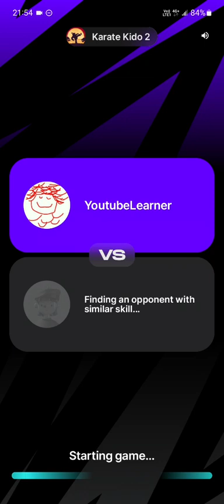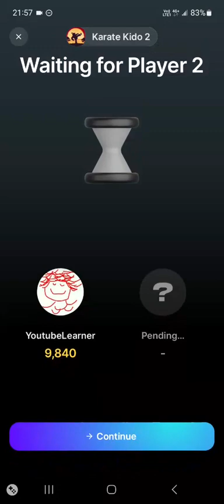Karate Kido 2🥋Season 8 Top 50 score 9.5K up - Arc8🎮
Join me in Arc8 and get 6 GMEE tokens bonus! Play mobile games, earn crypto rewards.

another game from GAMEE
Let's play to win cash prizes!

MATIC Faucet
I am offering 0.5 MATIC for new comers, please check in my twitter account!